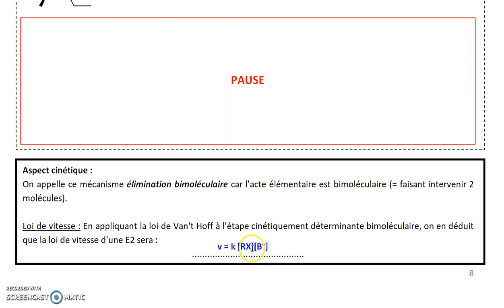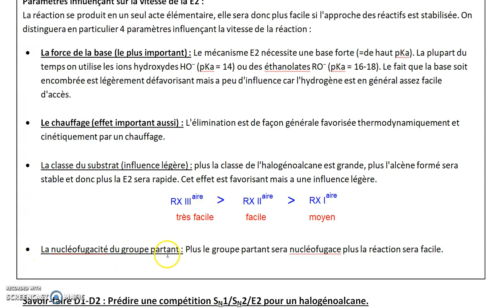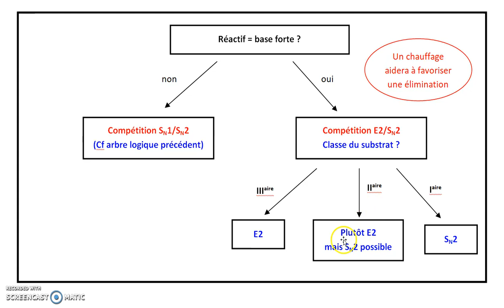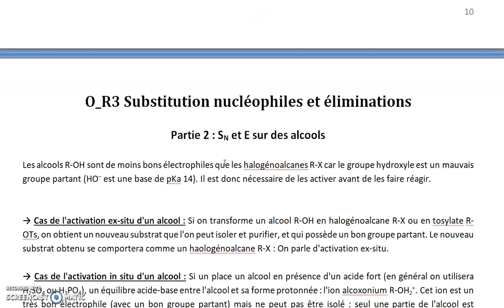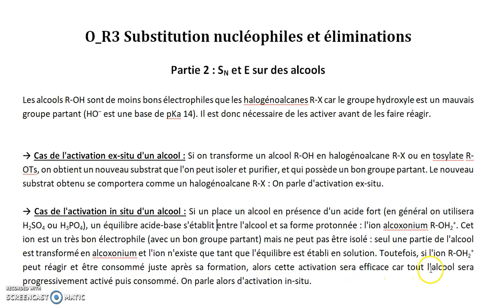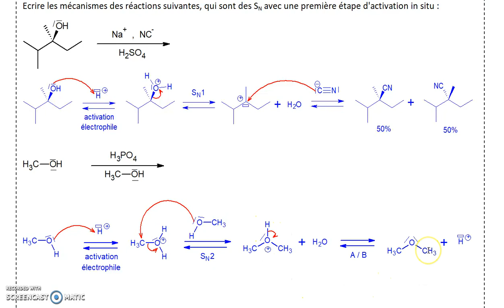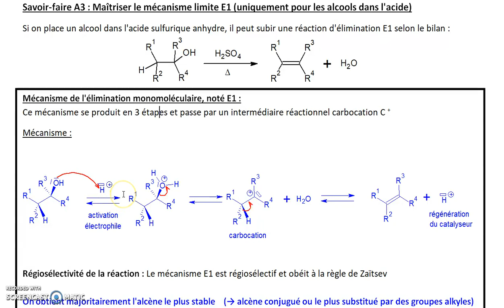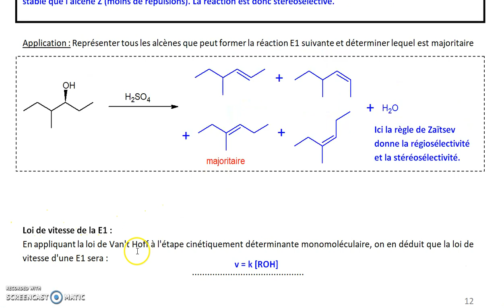O R3 Partie 3/4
Parcours du polycopié du chapitre O_R3 : Substitutions nucléophiles et éliminations.